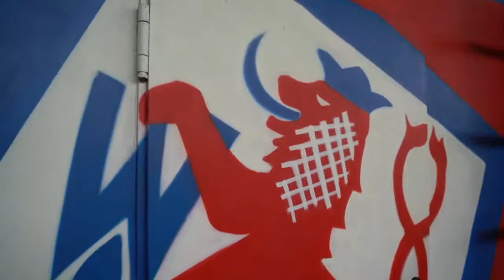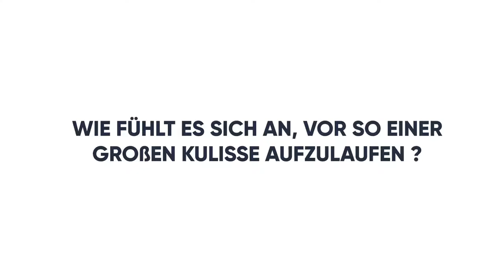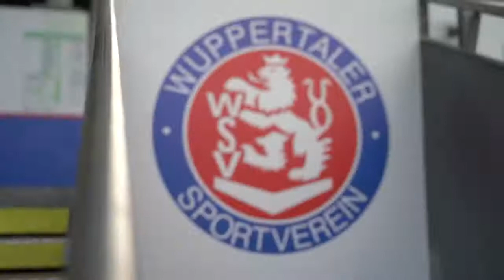Zweite Heimat WSV: WSV-Kapitän Tjorben Uphoff über das Stadion am Zoo und Träume vom Profi-Fußball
"Es ist viel möglich mit dem Verein"

Kapitän und Innenverteidiger Tjorben Uphoff vom Wuppertaler SV spricht im Interview über seine Zeit beim WSV und Ziele, die er mit dem Verein noch erreichen will.